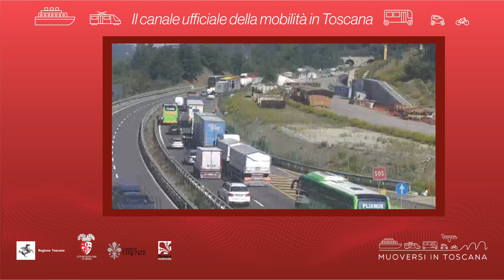Muoversi in Toscana - Edizione delle 15.30 del 7 agosto 2021